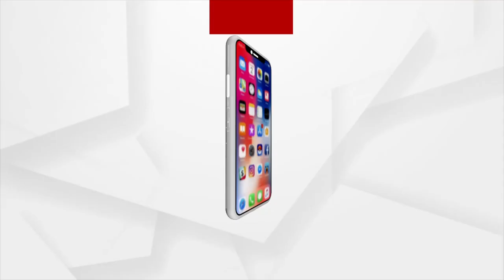କାହିଁକି ବିରୋଧୀ ଦଳର ନେତାଙ୍କ ଉପରେ ହେଉଛି ଆକ୍ରମଣ ?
କାହିଁକି ବିରୋଧୀ ଦଳର ନେତାଙ୍କ ଉପରେ ହେଉଛି ଆକ୍ରମଣ ? ଶୁଣନ୍ତୁ ଏନେଇ କଣ ପ୍ରତିକ୍ରିୟା ରଖିଛନ୍ତି ବିଜେପି ମୁଖପାତ୍ର ଧୀରେନ ସେନାପତି